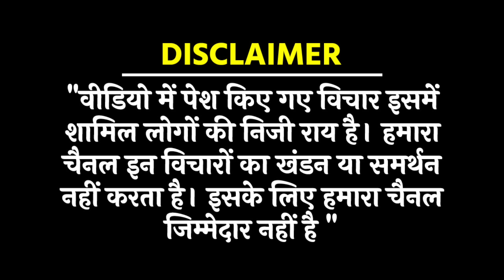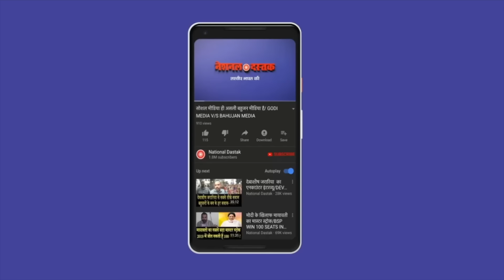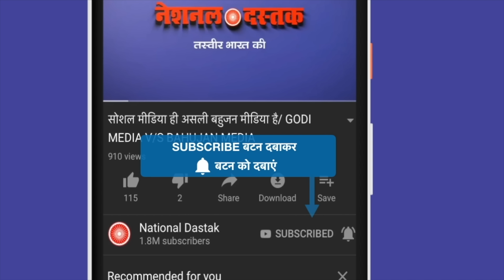नेहा राठौर का सबसे नया गाना/NEW SONG OF NEHA SINGH RATHORE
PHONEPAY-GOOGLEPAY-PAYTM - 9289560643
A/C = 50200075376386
IFSC = HDFC0000314
Reporter-
Editor-MANUJ
Camera person-ASHISH